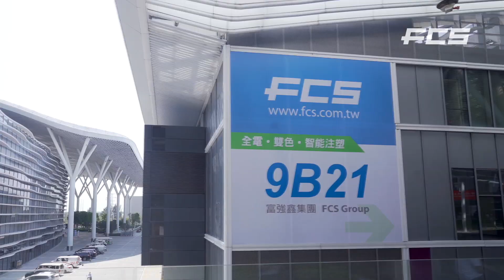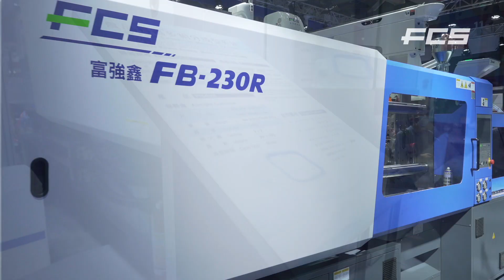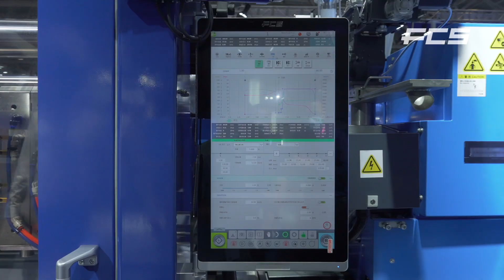Chinaplas 2021 | FCS Group